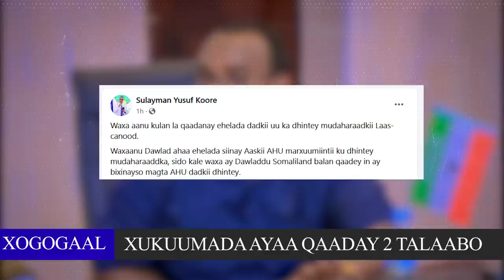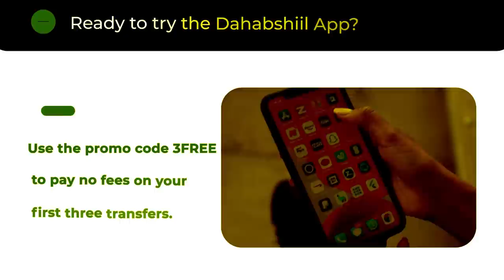Degdeg Laascaanood Xukuumada Somaliland Ayaa qaaday 2 Talaabo oo lama Filaan ah?